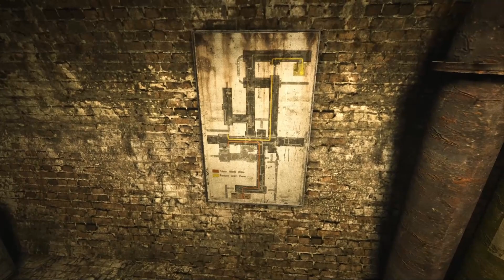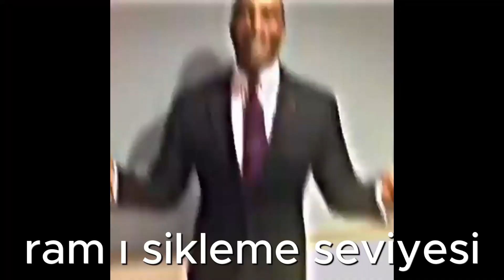280 Saniye de Outlast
Like atmayı unutma canım